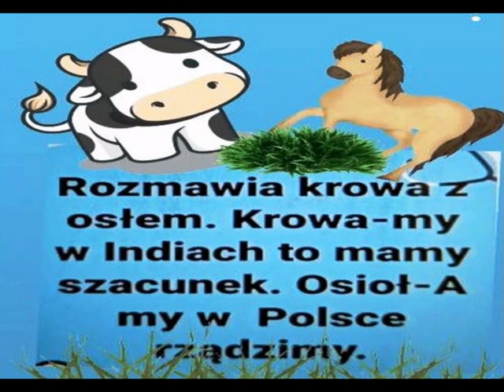Czas na herbatkę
Nie wygląda wszystko to ładnie.
Kurde - więdnę! Usycham jak liść.
Posły już wybrane. I radne.
Europosły - też.
Gdzie mi iść?

Słaby marsz to - panowie i panie.
Ścieżki - zarośnięte i rzadkie.
Do Radyja? Mam wodę w kolanie.
Cukier - w kostkach.

Taki żywot. Ze znanym już cyklem.
Do przeszłości nie ma powrotu.
A herbatka z prądem. Jak zwykle.
I z sąsiadką.
Smakoszką mamrotów.

Przeurocze we dwoje to chwile.
Żadna to Pospolita Rzecz.
I od razu jaśniej. I milej.
Politycznym cymbałom - precz!
11 czerwca 2024